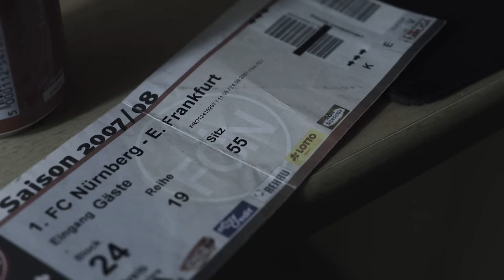Vega & Bosca - Alte Liebe rostet nicht - Trailer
Hier gibt es den ersten Trailer zum Kollabo-Album "Alte Liebe rostet nicht" von Vega und Bosca.
Kommt mit auf eine kleine Zeitreise!

Produziert wurde der Trailer von Kaiserschnitt Filmproduktion!

 "Alte Liebe rostet nicht"
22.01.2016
Hier die ALRN Box vorbestellen:

"Alte Liebe rostet nicht" Tour

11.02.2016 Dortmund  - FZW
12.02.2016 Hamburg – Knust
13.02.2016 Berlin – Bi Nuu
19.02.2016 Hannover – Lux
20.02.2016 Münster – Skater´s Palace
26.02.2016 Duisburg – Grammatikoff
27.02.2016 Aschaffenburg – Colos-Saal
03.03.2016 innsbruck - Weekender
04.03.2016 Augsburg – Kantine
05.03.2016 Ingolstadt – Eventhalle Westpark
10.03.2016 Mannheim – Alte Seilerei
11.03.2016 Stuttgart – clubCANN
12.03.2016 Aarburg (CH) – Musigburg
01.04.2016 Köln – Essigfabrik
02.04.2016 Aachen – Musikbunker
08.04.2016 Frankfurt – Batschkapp